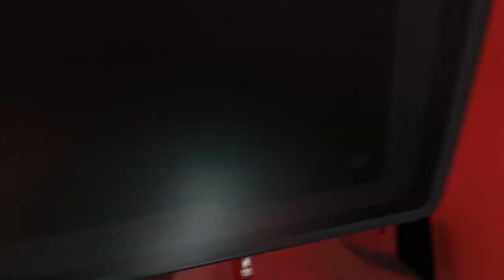Let's Play Subnautica Trailer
Join Dugongs and Seadragons, a live 5e gaming podcast, featuring an international collection of nerdy-ass marine biologists playing Dungeons and Dragons.